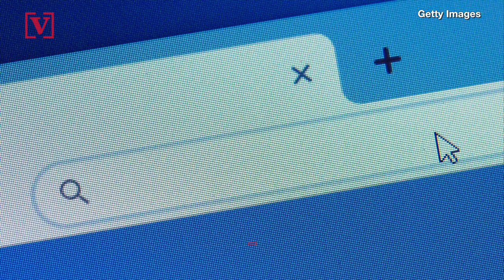Queen's Employee Sentenced to Prison After Stealing Royal Memorabilia From Buckingham Palace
A former staff member of Buckingham Palace has been jailed for sealing memorabilia and re-selling items online. Veuer’s Maria Mercedes Galuppo has the story.